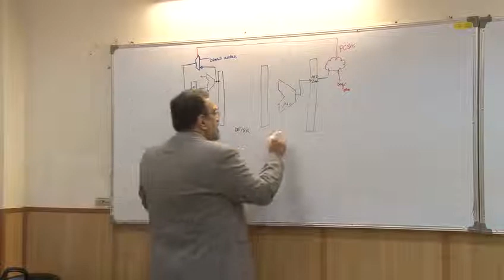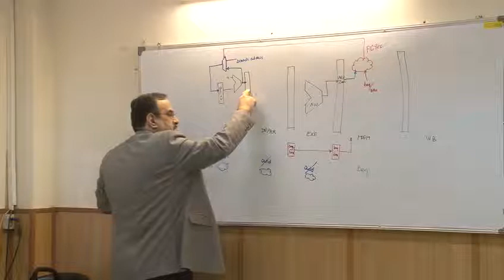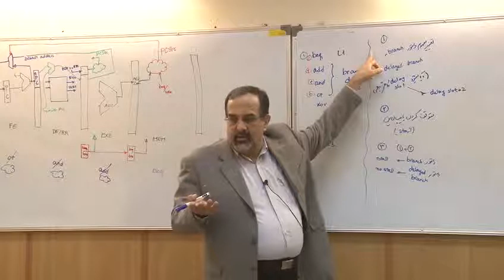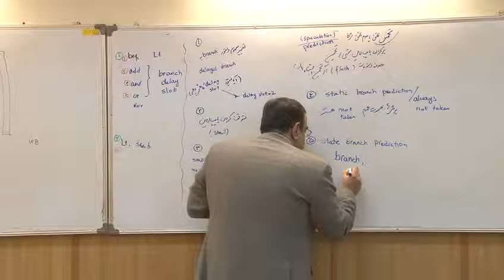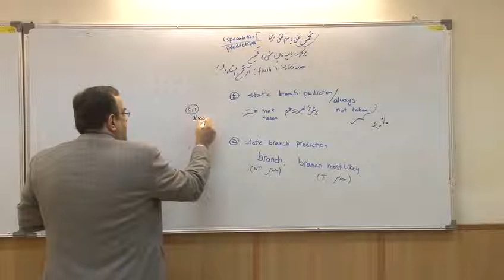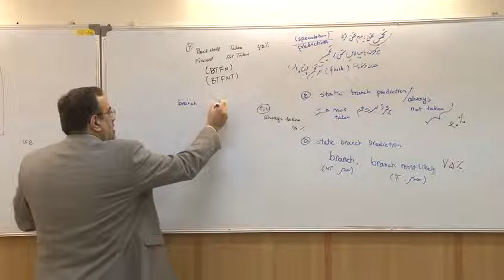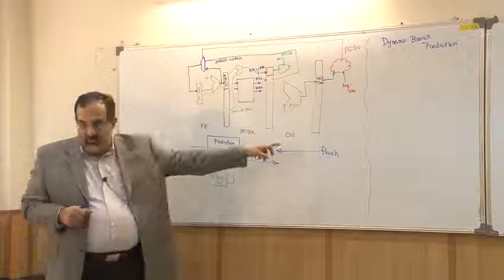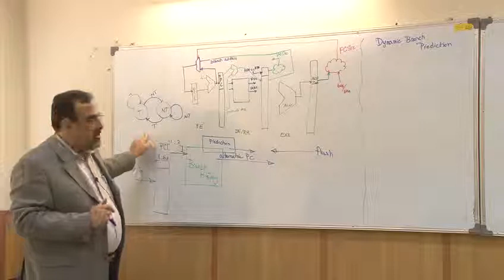18 Control Hazard